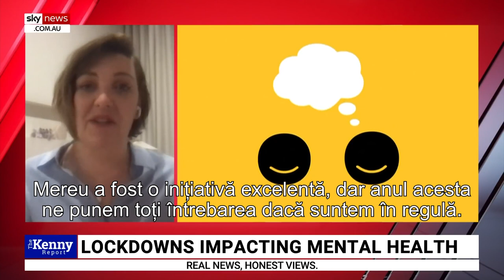Problemele mentale, în special ale copiilor și impactul închiderii școlilor vor dura ani de zile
Problemele mentale, în special ale copiilor, și impactul închiderii școlilor vor dura ani de zile, iar asta va fi pandemia principală, nu secundară, ca în prezent

CIF: 33686860